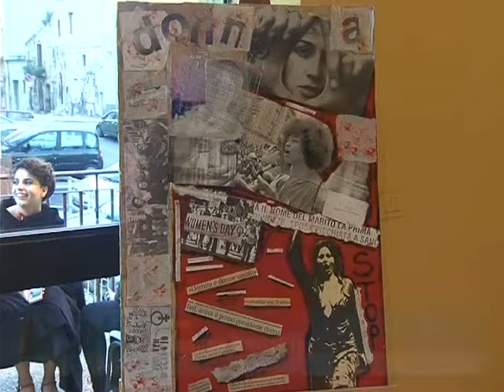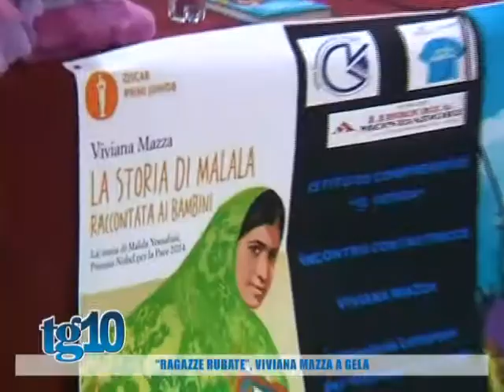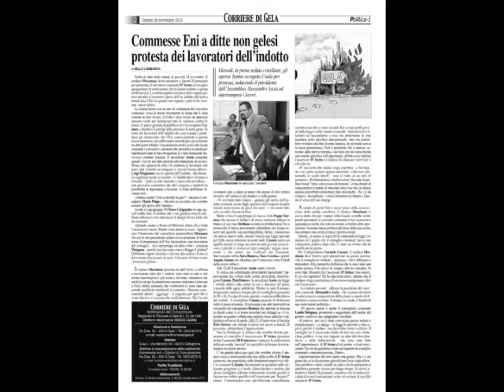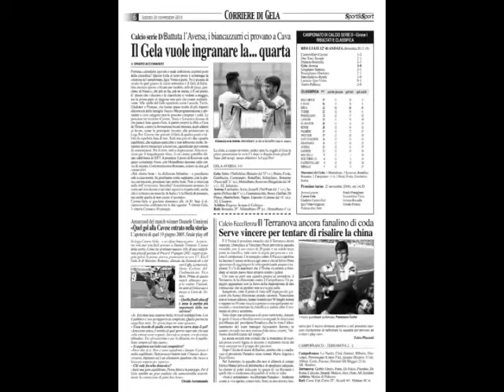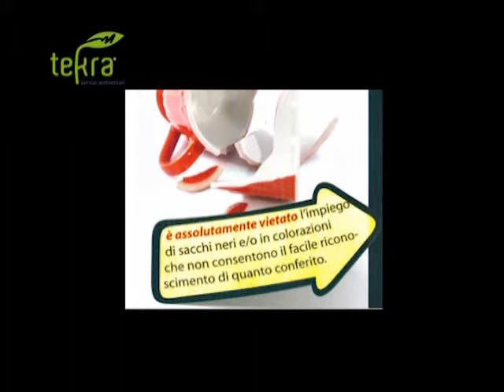Tg10 del 28 11 16